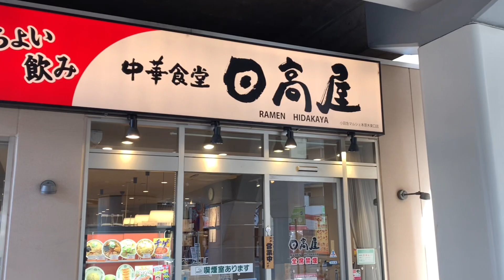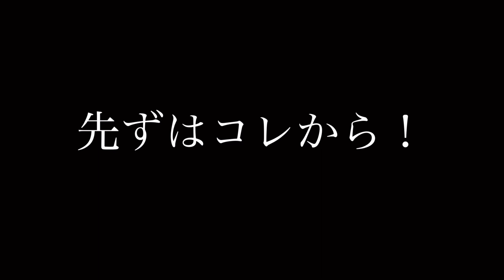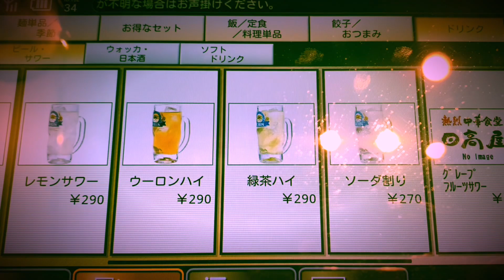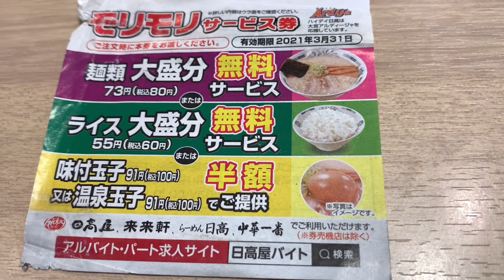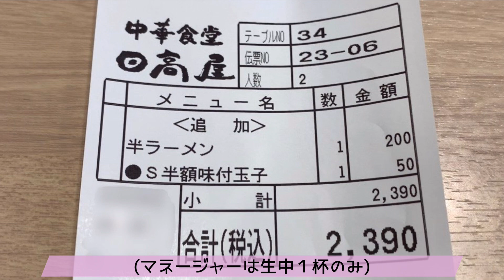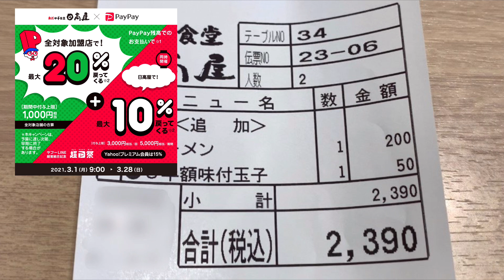【せんべろ】ザ町中華‼︎激安チェーンで昼飲み会‼︎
今回は、一都三県を中心にチェーン展開している
『中華食堂　日高屋』さんへ行った動画です。

昼から開いてて、お通し代や席料もなし。
リーズナブルな値段でお酒やつまみを
楽しむ事が出来ます。

せんべろブームの筆頭的なお店でしたが、
価格や味も変化しているので、
新しい気持ちで楽しむ事が出来ました！

味に関しては、『安かろう、普通かろう』
という感じで納得出来る仕上がりなので
『なるほどなぁ』と呟く気持ちを
共有出来ると思います！

是非関東に来た際は、
食べに行ってみて下さい！

【ろみぴPokekara 】
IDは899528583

モチベーションUPの為に